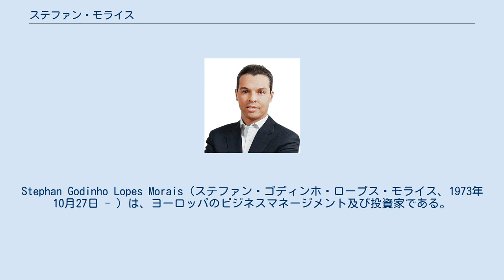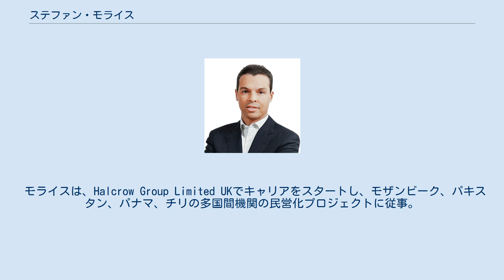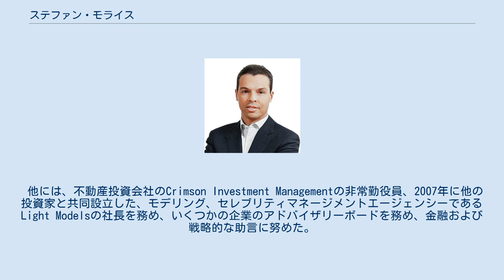ステファン・モライス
Stephan Godinho Lopes Morais（ステファン・ゴディンホ・ロープス・モライス、1973年10月27日 - ）は、ヨーロッパのビジネスマネージメント及び投資家である。
ポルトガル人。
 1973年、イギリスのロンドン生まれ。
ポルトガルの弁護士である父のもとでリスボンにて育つ。
ポルトガルで最高峰の学府である、Colégio Sagrado Coração de Maria and Colégio Valsassinaで学ぶ。
最も権威のある工学研究所である、Instituto Superior Técnico de Lisbon を卒業し、土木技師の学位を受ける。
 1996年の卒業生で、最後の学期をパリの 国立土木学校 で過ごす。
2000年に、ハーバード・ビジネス・スクール に入学を許可され、セインズベリー・マネージメント・フェローシップを授与され、プライベート・イクイティーを専攻し2002年に卒業する。
 モライスは、Halcrow Group Limited UKでキャリアをスタートし、モザンビーク、パキスタン、パナマ、チリの多国間機関の民営化プロジェクトに従事。
その後、アーサー・アンダーセン に勤務するため、ロンドンに移住。
エネルギーとユーティリティーチームのシニアコンサルタントとして勤務。
 経営管理学修士、ポルトガル政府に任命され、国営投資コングロマリットであるIPEの民営化に従事し、国家のエネルギー政策の草案に関わる。
 2003年に、Energias de Portugal にCEOとして参画、次いでビルバオのNaturgas Energia Serviciosにマネージング・ディレクターとして参画。
 ハーバード大学においてプライベート・イクイティーを専攻した関係で、2006年に他の投資家と共に、ポルトガルのメジャーな家具製造およびデザイン会社であるTemahomeを買収。
2009年末にTemahomeを去る。
2010年にはポルトガル人として初めて、世界経済フォーラムのYoung Global Leaderに選出される。
 他には、不動産投資会社のCrimson Investment Managementの非常勤役員、2007年に他の投資家と共同設立した、モデリング、セレブリティマネージメントエージェンシーであるLight Modelsの社長を務め、いくつかの企業のアドバイザリーボードを務め、金融および戦略的な助言に努めた。
 2010年にポルトガル最大の銀行、Grupo Caixa Geral de Depósitos に理事として参画、およびモザンビークの新しい投資銀行 Banco Nacional de Investimento（ポルトガルのCaixaとモザンビーク政府のパートナーシップによる会社）のエグゼクティブ・バイス・プレジデントおよびCFOとして勤務。
 ^ Mobiliário em Notícia 10/22/2009 ^ DME official list of 2009 winners Archived 2012年3月18日, at the Wayback Machine. ^ Jornal OJE 11/24/2009 ^ Centro Portoghese di Design ^ CEO - Collaborative Forum